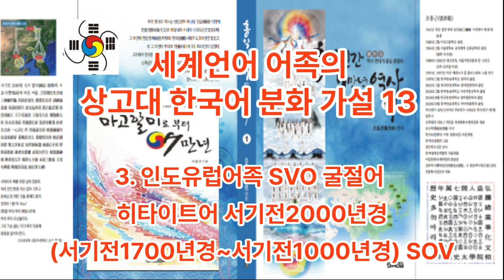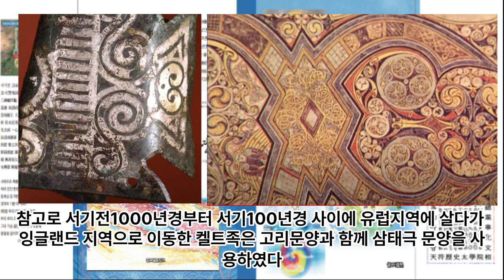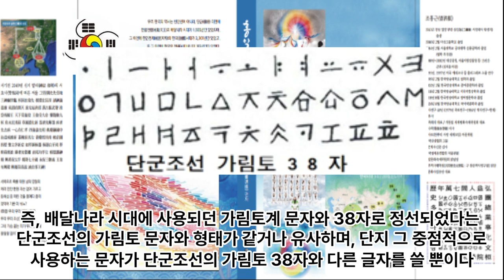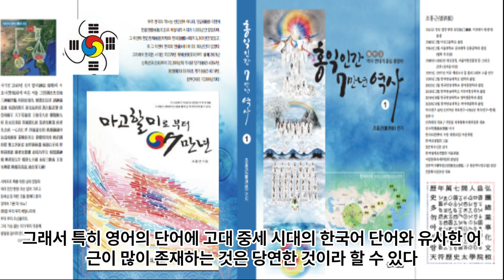세계언어 어족의 상고대 한국어 분화 가설 13 한국어족계 인도유럽어족-서기전2000년경 히타이트어 -서기전3700년경 토하라어파 그리스어파 이탈리아어파 아르메니아어파 게르만어파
세계언어 어족의 상고대 한국어 분화 가설 13 한국어족계 인도유럽어족-서기전2000년경 히타이트어- 서기전3700년경 토하라어파 -서기전3000년경 그리스어파-서기전3000년경 이탈리아어파 -서기전330년경 아르메니아어파 -서기전3300년경 게르만어파

1 공학사
2 법학사(상고대 법제도 고찰 목적겸) *법무사
3 중어중문학사( 한문 역사기록 왜곡.곡해 등 오류 정리 목적)
4 언론학사(미디어영상학=방송학 : 역사문화 컨텐츠 영상화 목적)
5 인문학사(영어영문학 - 언어와 문자의 역사 연구 목적)
6 국어국문학 전공 (언어와 문자의 역사 연구  및 문화컨텐츠 개발 목적)
7 역사 평생 전공 (한중일 역사 및 세계사 정립 목적)

*저서
1. 마고할미로부터 7만년 (2015 글로벌컨텐츠 출판)
 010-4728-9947 문자로 남겨주세요!
2. 홍익인간 7만년 역사 (원고1,800쪽- 책 600쪽 7권분량, 출판준비중)
3.천부경과 음양오행 등 역 원리 이해 (천부경 인간완성 신과의 대화로 빛나다, 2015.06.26. 편저자: 김영수, 천부경 음양오행 역 원리 저자: 천산태백, 인간완성 저자: 김영국)
4. 천지자연의 소리 글, 가림토 (강의중)

1. 홍익인간(弘益人間) 천부(天符)의 역사는 마고성(麻姑城:파미르고원)의 마고(麻姑)시대인 서기전70378년 계해년(癸亥年)부터 시작되었음을 최초로 밝혔다.

2. 역법(曆法)이 시작된 해는 마고성(麻姑城)의 황궁씨(黃穹氏) 시대인 서기전25858년 계해년(癸亥年)임을 밝혔으며, 서기전70378년 계해년이 마고(麻姑) 기원(紀元:천부 天符)임을 밝혔다.

3. 황궁씨를 이은 나반(那般:那般尊者:獨聖者)이 한국(桓國)시대 한인씨(桓因氏) 이전의 임금이던 유인씨(有因氏)이며, 유인씨 시대에 9한족(桓族)이 이미 형성되었고, 한인씨 7대(代)가 약1,000년을 다스렸다는 것임을 밝혔으며, 9족(族)의 근거지를 명백히 밝혔다.

4. 윷놀이판의 모습이 천부경(天符經)의 무한조화순환역(無限造化循環易), 음양오행(陰陽五行), 태양태음성력(太陽太陰星曆), 단군조선의 정치행정 구조를 나타낸 것임을 밝혔으며, 하도(河圖)와 낙서(洛書)가 배달나라 시대의 음양오행수리역(陰陽五行數理易)이며, 태호복희 8괘역과 한역(桓易:윷놀이판의 역)이 지구의 자전(自轉)과 공전(公轉)을 기반으로 한 역(易)임을 밝혔다.

5. 천제(天帝), 천황(天皇:天王), 천군(天君), 천공(天公), 천후(天侯), 천백(天伯), 천자(天子), 천남(天男)의 위계질서를 최초로 밝히고, 천제자(天帝子)와 천자(天子)의 차이점을 최초로 밝혔으며, 태호복희씨(太皞伏羲氏)가 일반 천자(天子)가 아니라 한웅 천왕의 아들로서 천지인(天地人) 삼신(三神)에게 제(祭)를 올리는 권한을 가진 제사장인 천군(天君)임을 밝혔다.

6. 아리랑(阿里嶺) 민요의 원천이 되는 최초의 역사적 사실이 서기전2333년 10월 3일 조선을 건국하기 이전에 있었던 당요(唐堯)의 전란(戰亂)으로 인하여 단군왕검(檀君王儉)께서 동북의 아사달로 이동한 과정임을 밝혔으며, 단군조선의 군후국(君侯國)의 위치와 시기에 따른 요동(遼東), 요서(遼西), 요수(遼水)의 위치를 상세히 밝혔다.

7. 고대중국의 천자로 불리는 요순우(堯舜禹)와 하은주(夏殷周)의 연대기를 상세히 밝히고, 요순우와 고대일본의 신무왕(神武王)이 단군조선으로부터 독립을 시도한 반역자(反逆者)이면서 제후인 천자(天子)임을 밝혔다.

8. 우비(禹碑:우 치수기념 부루공덕 비)의 비문을 국내 최초로 역사적 해석을 하였으며, 우비는 서기전2267년 이후 우(禹)가 치수에 성공한 후 치수법(治水法)을 전수해 준 단군조선 태자부루의 공덕을 새겨 남악(南嶽) 형산(衡山)에 세운 것임을 밝혔다.

9. 일본 국조신(國祖神)인 천조대신(天照大神)의 사당인 이세신궁(伊勢神宮)에 소장된 원시한글 축문을 국내 최초로 완벽 해독하고, 요하유로 기록된 천조대신이 단군조선 두지주(豆只州) 예읍(濊邑)의 추장(酋長)의 후손임을 밝혔다.

10. 明刀錢 등에 새겨진 문자를 단군조선 문자로서 최초로 해독한 학자 허대동 선생(저서 고조선문자)의 가림토(加臨土)의 연구에 검증차 참여하여 첨수도(尖首刀), 명도전이 단군조선의 화폐로서 그 위에 새겨진 문자가 단군조선의 상형 및 표음 문자임을 밝혔으며, 가림토는 원래 배달나라의 상형(象形)문자이자 표음(表音)문자인 상음(象音)문자에서 정선한 글자임을 밝혔다. 그 외 다수.